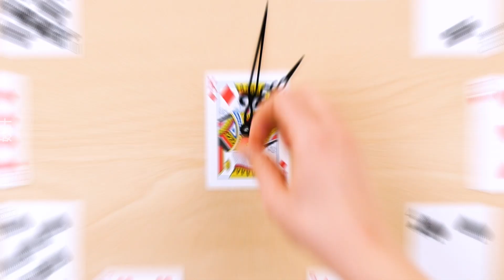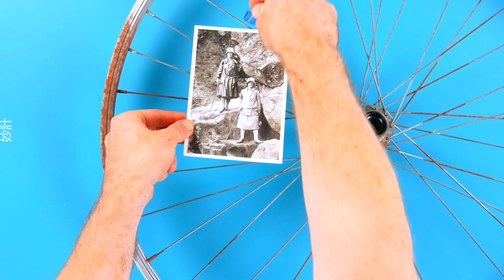20個超酷的升級改造DIY創意，動手改造出你的牆飾、瓶架、掛鐘等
家裡有不用的黑膠唱片嗎？想像一下將它改造成酒架是不是很酷呢？當然我們的創意不止如此，不管是舊羽毛球、壞掉的吉他，還是燈泡，都能將它們改造成超酷的架子或裝飾品！

想知道更多的DIY、小技巧和新知識嗎？妙計每天為你帶來不同的影片。 與您的朋友和家人分享！